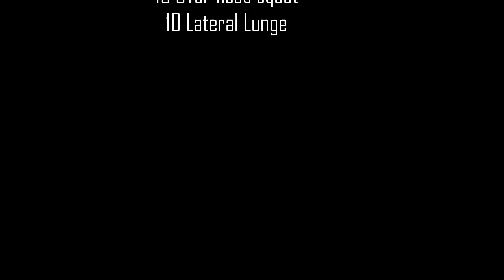Lower Body Warm Up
25 Jumping Jacks
25 Seal Jacks
15 High Kicks
10 Over head reverse lunge
10 Over head squats
10 Lateral lunge